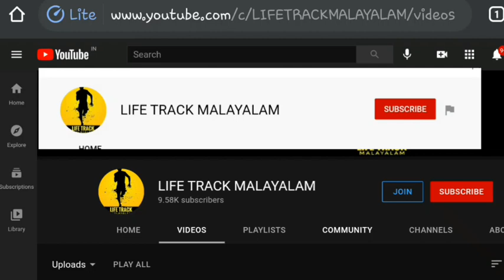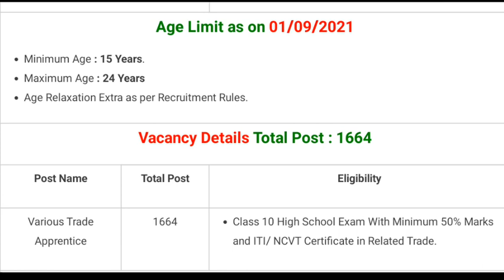RRB recruitment/10 ക്ലാസ് ഉണ്ടോ പുതിയ അവസരവുമായി റെയിൽവേ Indian Railway recruitment 2021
[LIFE TRACK MALAYALAM]

Central Government job, defence job, Army Navy Air Force,  job update, and all  Useful information, Kerala government job, PSC SSC UPSC all job notifications

 Life track Malayalam   build your life with lot of courage

                 🇮🇳life track malayalam🇮🇳